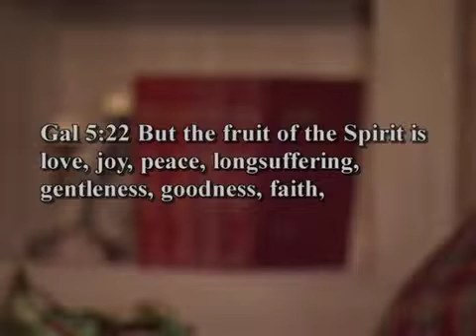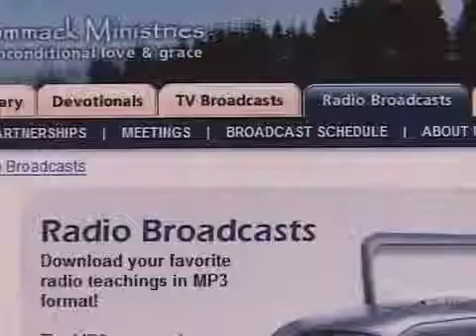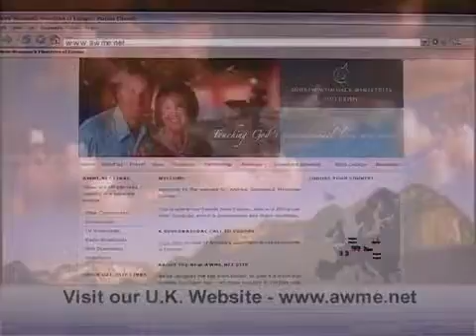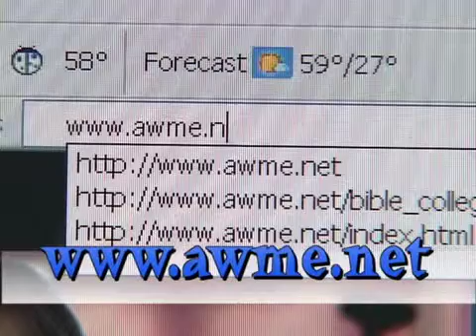Andrew Wommack: How To Be Happy - Week 5 - Session 5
Happiness is a goal many people long to achieve. Why are some people happy and others seem miserable? In this powerful teaching, you will learn the secrets of being happy. Andrew shares that it is God's will for us to be happy. We are instructed to rejoice in the Lord always. Learn how to be happy despite your circumstances. Paul's joy was independent of his circumstances. Discover his secret. The Lord is always with you; once you acknowledge this truth, your joy will abound.